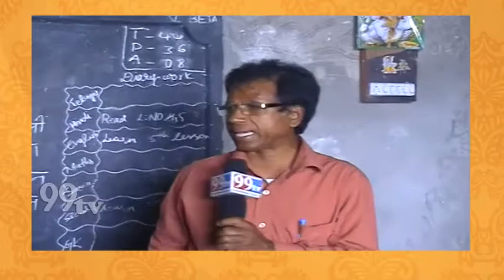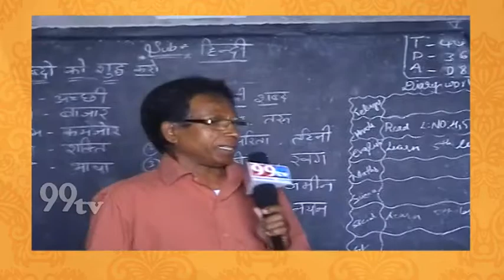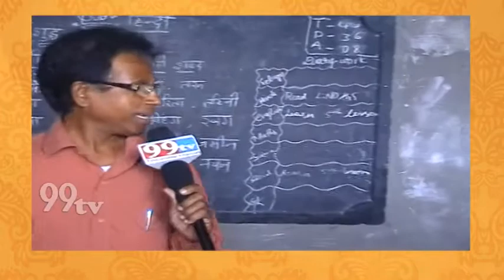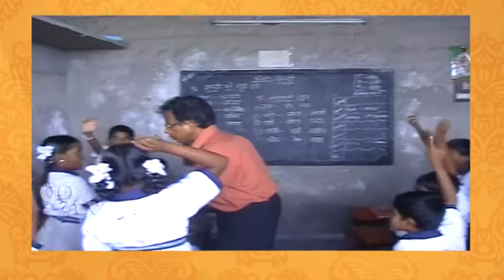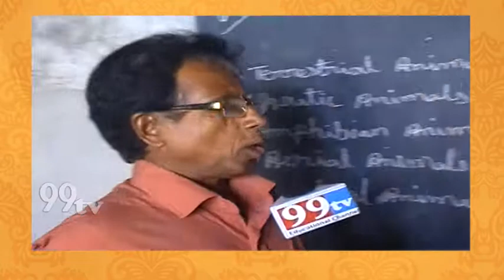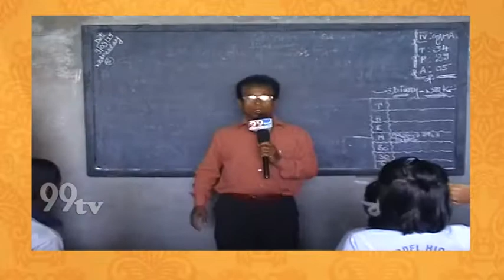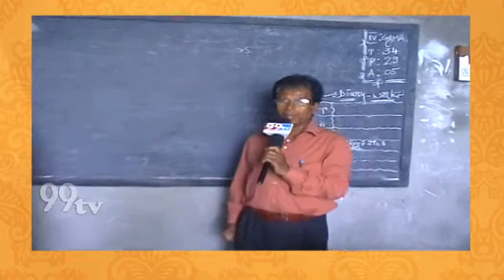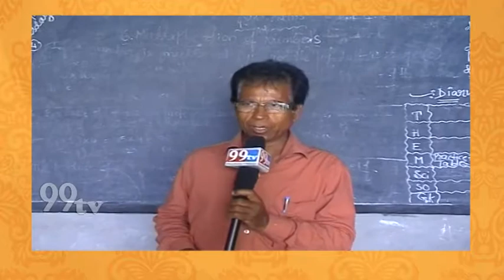Vignan Model High School